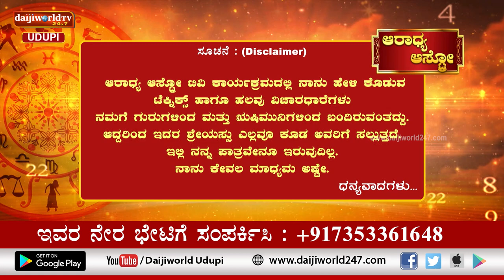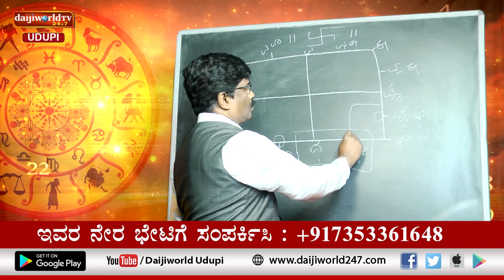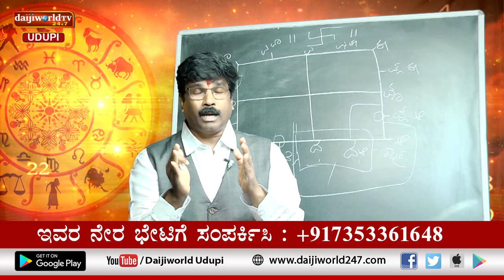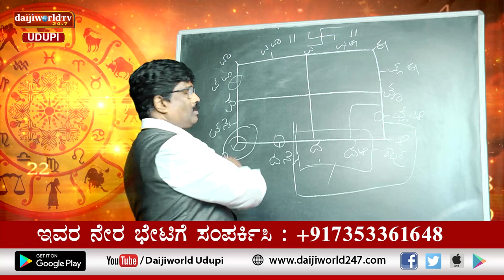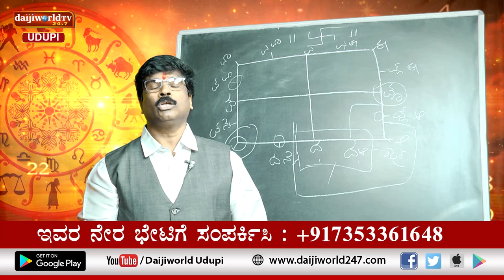Aaradhya Aastro | Shri Vijaya Raj Katapady | 16.02.2023